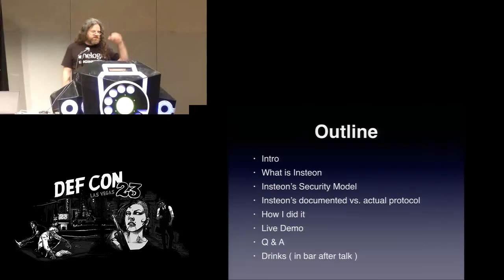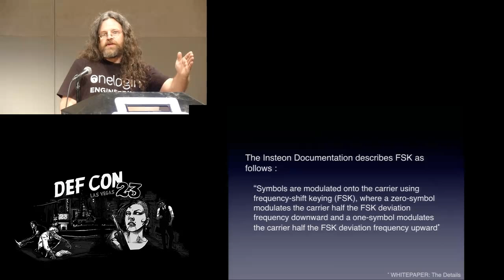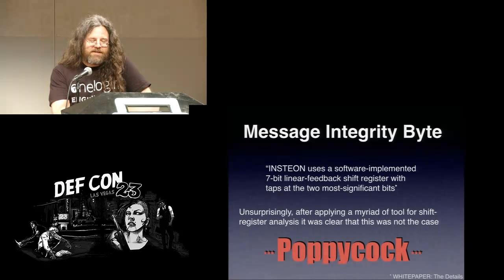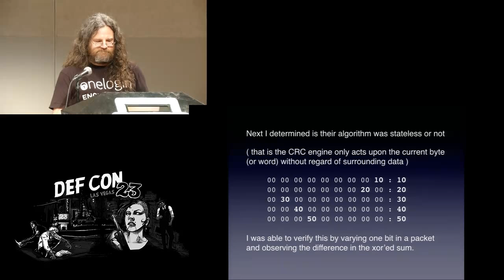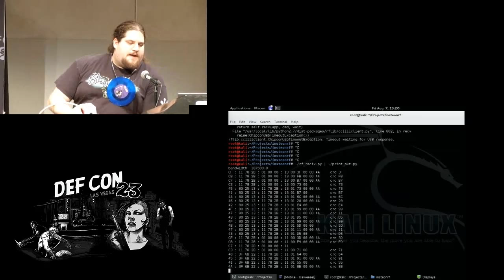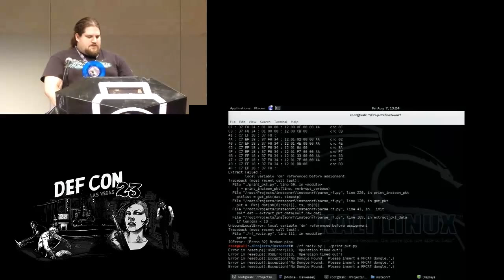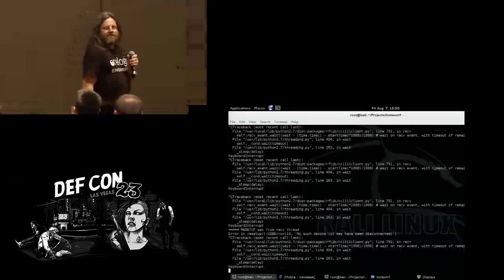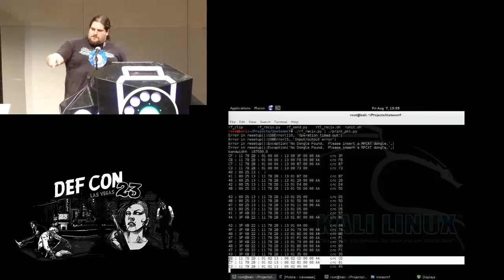DEF CON 23 - Peter Shipley - Insteon: False Security and Deceptive Documentation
Insteon is a leading home automation solution for controlling lights, locks, alarms, and much more. More than forty percent of homes with automation installed use Insteon.

For the last fifteen years, Insteon has published detailed documentation of their protocols—documentation that is purposely misleading, filled with errors, and at times deliberately obfuscated. As my research over the last year has revealed, this sad state of affairs is the direct result of Insteon papering over the fact that it is trivial to wirelessly take control, reprogram, and monitoring any Insteon installation.

Worse still, the embedded nature of the Insteon protocol coupled with devices that do not support flash updates means that there are no current fixes or workarounds short of ripping out the Insteon products.

I will be presenting my research, and releasing tools demonstrating the vulnerabilities throughout the Insteon home automation system.

Speaker Bios:
Peter Shipley has been working with security for over 30 years. In the late 80's he wrote one of the first network security scanners and maintained one of the first bug databases ( later used to seed similar lists at CERT and llnl.gov ). Around the same time Peter co-founded UC Berkeley's OCF (Open Computing Facility).

In the mid 90's Peter Shipley became a founding member of cypherpunks & setup up one of the first official PGP distribution sites.

In '98 (DEF CON 6) Peter Shipley did a independent security research on war-dialing, exposing a significant security problem that was being ignored in most corporate environments making phone security.

At DEF CON 9 Peter Shipley introduced wardriving to the world. Recently Peter has written and released several APIs using python to link various networked automation appliances via REST and other interfaces.

Peter Shipley currently manages for a dot-com by day, and helps raise two kids by night.

Ryan Gooler (@jippen) is a cloud security guy, known for luck, sarcasm, and getting into things. Avid lockpicker, lover of cats, and disrespector of authority.